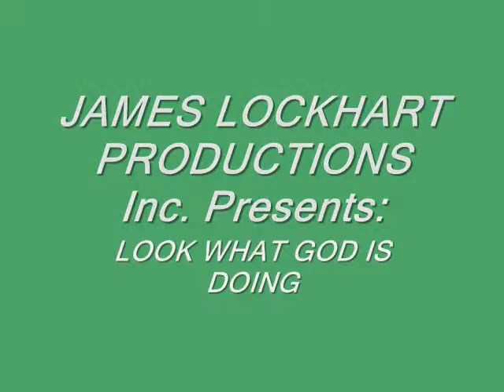LOOK WHAT GOD IS DOING Pictures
2013 Has come and gone. Looking back to 4 years ago
seems almost like yesterday. OK,  I said it then and I will say it now
LOOK WHAT GOD IS DOING KROV 91.7 HD2 FM RADIO